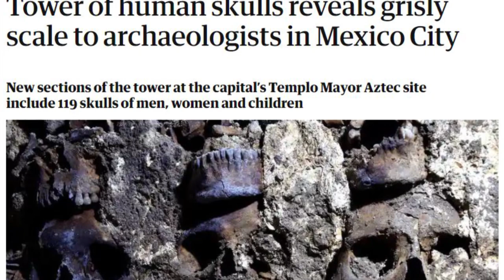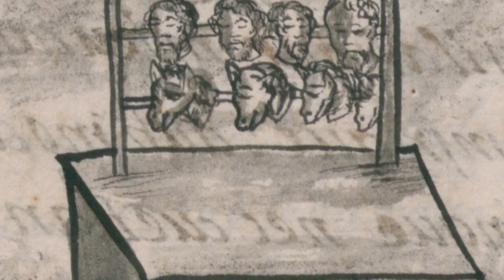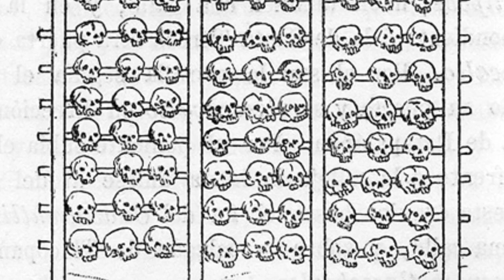Grisly discovery of sacrificed Women and Children revealed in Aztec Skull Tower!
In our segment of history today I go over the latest gruesome archaeological discover of women and children sacrificed and used to build a tower of skulls in the Aztec Empire.

Guardian description: Archaeologists have unearthed new sections of an Aztec tower of human skulls dating back to the 1400s beneath the center of Mexico City.

The team has uncovered the facade and eastern side of the tower, as well as 119 human skulls of men, women and children, adding to hundreds previously found, the National Institute of Anthropology and History (Inah) announced on Friday.

The tower, approximately five meters (16.4ft) in diameter, was first discovered in 2017, and the latest discoveries were made in March.

It is believed to be part of the Huey Tzompantli, a huge array of skulls that struck fear into the Spanish conquistadores when they captured the city under Hernán Cortés in 1521.

Tower of human skulls reveals grisly scale to archaeologists in Mexico City

BBC Article Aztec skull tower: Archaeologists unearth new sections in Mexico City

CNN: Archaeologists discover over 100 skulls at Aztec site in Mexico City

Attribution: Zanna Fomokina
Ancient History - Aztec, British Museum